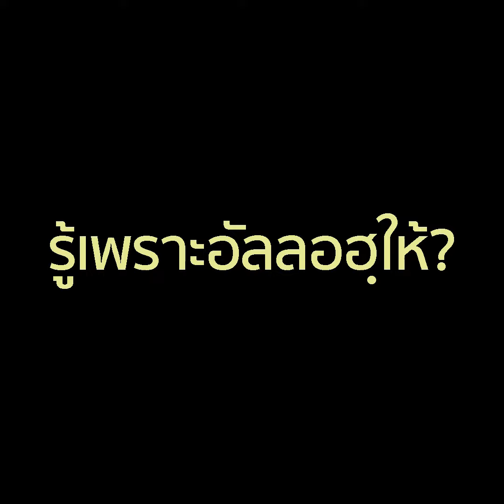[ เยาวชนแห่งสัจธรรม ]ตอน รู้เพราะอัลลอฮฺให้